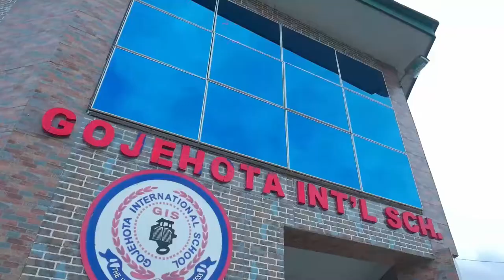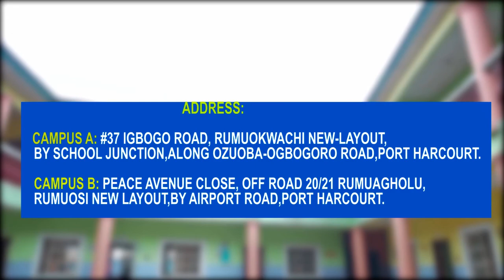GOJEHOTA Int'l School.